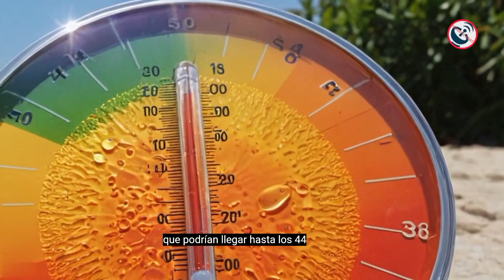"¡URGENTE! AEMET Alerta: Fenómeno Peligroso Llega Hoy a España"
"¡Atención! La AEMET ha emitido una alerta importante sobre un fenómeno que se dirige hacia España hoy mismo. En este video te contamos todo lo que necesitas saber sobre este peligro inminente, cómo afectará a diferentes regiones y qué precauciones tomar. No te lo pierdas y mantente informado para protegerte y estar preparado. ¡Dale al play y comparte esta información crucial con tus amigos y familiares!"